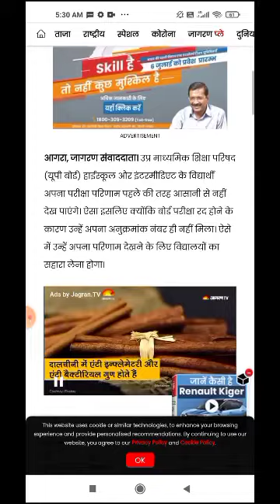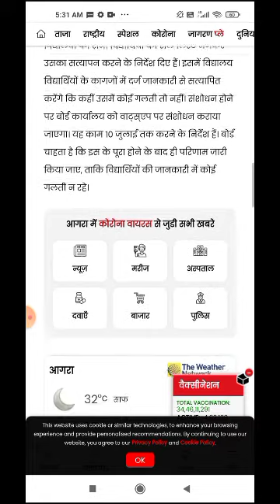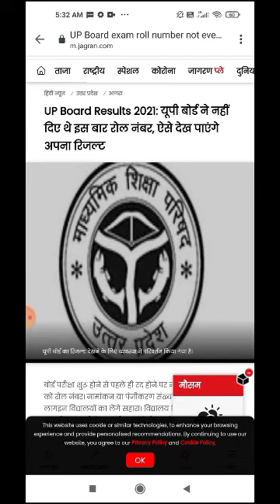यूपी बोर्ड 2021 रोल नंबर नहीं मिला तो इस तरह देख पाएंगे अपना रिजल्ट ,पंजीकरण संख्या से देखें रिजल्ट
यूपी बोर्ड रोल नंबर नहीं मिला तो इस तरह देख पाएंगे अपना रिजल्ट 2021
यूपी बोर्ड 2021 रोल नंबर नहीं मिला तो इस तरह देख पाएंगे अपना रिजल्ट
आखिर कैसे दिखे यूपी बोर्ड 2021 के छात्र का रिजल्ट
how to look result without roll number
roll number nahin mila Kaise Dekhe result
UP Board exam result 2021 news
Bina roll number ke Kaise Dekhe result